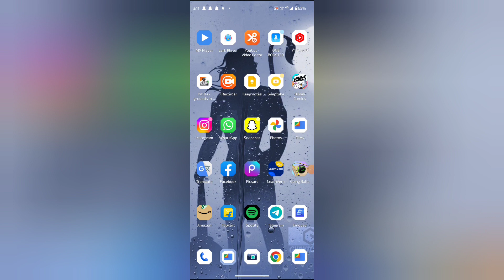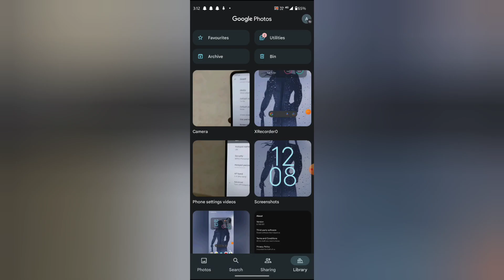Google photo mein screenshot check kaise kare, How to check screenshot in Google photo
WEB-INFO, @WEB-INFO